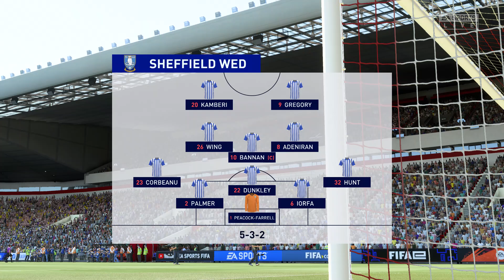FIFA 22 | Sunderland vs Sheffield Wednesday - Stadium of Light | Gameplay